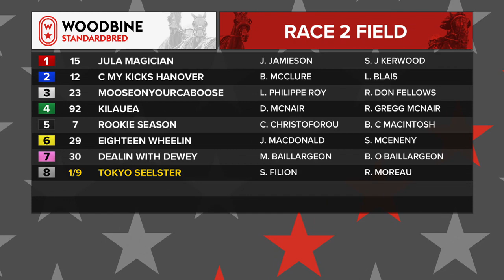Woodbine, Mohawk Park, July 9, 2020 Race 2